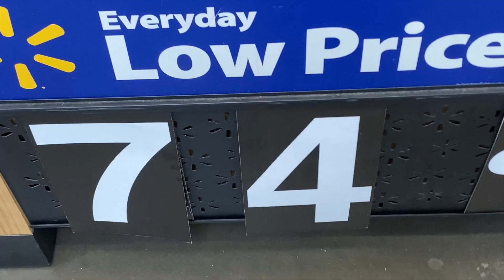$5 meal challenge for the budget-friendly or cheap VEGAN, from Walmart, Ep. 64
It's the ease and convenience of this veggie sandwich for me! If you are low on time, want to stay well within your $5 budget and have plenty leftover for another vegan sandwich, whip this one up! I’ve got you covered if you're crunched for time. See timestamps and ingredients below ;)

00:00 Ingredient/time stamp note
00:02 Walmart run and cost
00:16 Prep veggies
00:30 Plate the food
00:55 Next week Sunday video preview

Ingredients:
Red onion: 1-2 slices
Cucumber: 4 slices
Roma tomato: 3-4 slices
Avocado: 1
Green leaf lettuce: 1-2 leafs (optional)
Rolls: 1-2
Vegan mayo: 2 tbsp (optional)
Garlic powder: to taste
Onion powder: to taste
Paprika: to taste
Cracked pepper: to taste
All purpose seasoning: to taste
Apple cider vinegar: to taste
Extra virgin olive oil: drizzle